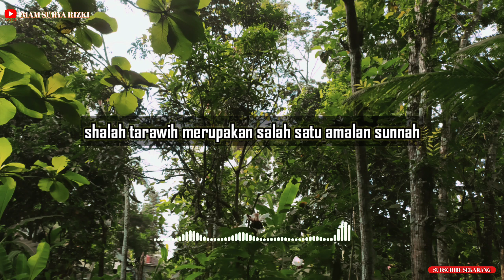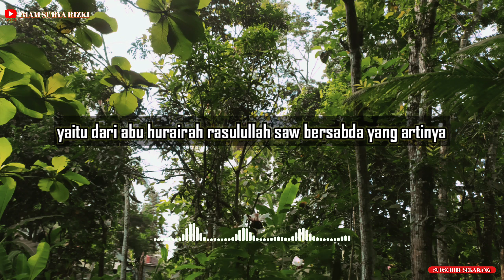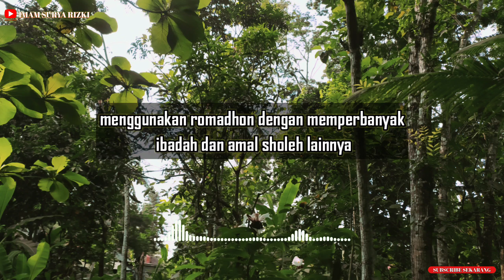Pengertian Dan Penjelasan Tentang Sholat Tarawih | Puasa Ramadhan | Motivasi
Record: Redmi Note 8
Editing suara: n-Track 9
Editing video: KineMaster Pro
Editing thumbnail: Thumbnail Maker